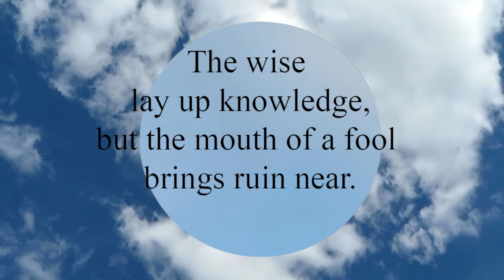Proverbs 10:14 The wise lay up knowledge, but the mouth of a fool brings ruin near.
The wise lay up knowledge,
  but the mouth of a fool brings ruin near.